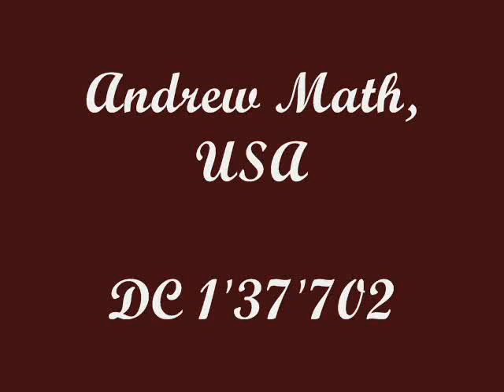DC 1'37'702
mkdd